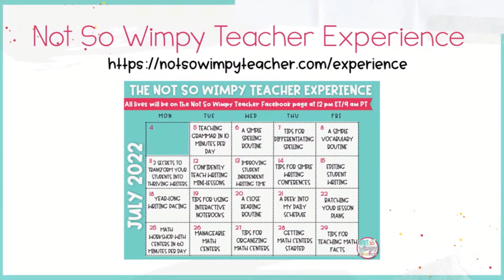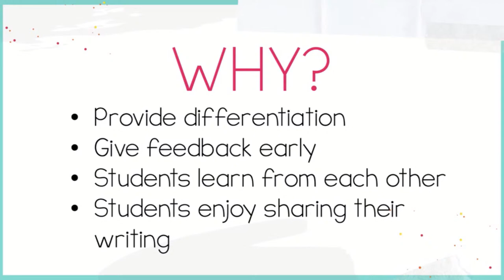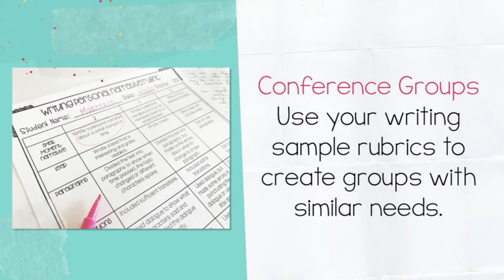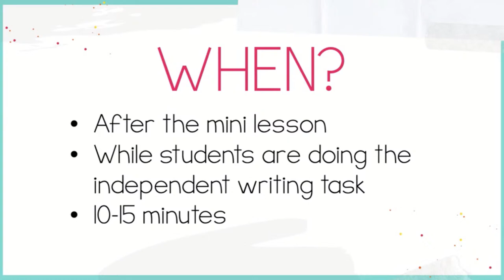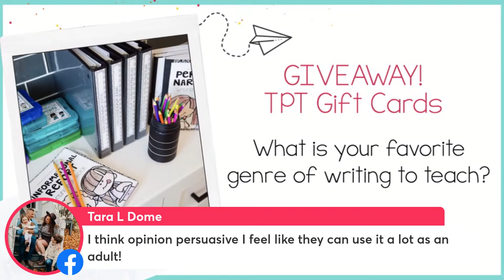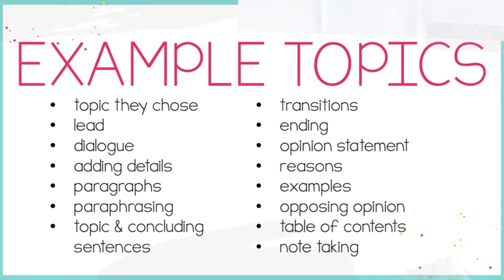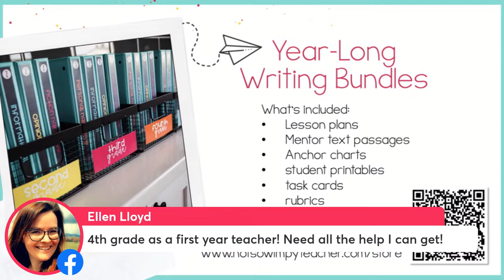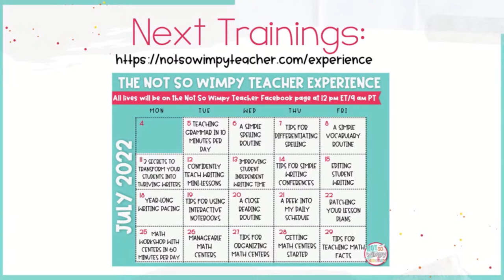Tips for Simple Writing Conferences (FREE training on Thursday, July 14th at 12pm ET/9am PT)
Have you wanted to implement writing conferences in your classroom but you're not really sure where to start? Or have you tried writing conferences but it didn't quite go the way you hoped?

Then I hope you'll join me as I go LIVE for my FREE training on Thursday, July 14th at 12pm ET/9am PT to share my tips for implementing SIMPLE writing conferences that will make all the difference in your classroom. 🙌

📌 Be sure to sign up for the Not So Wimpy Teacher Experience so you can get email reminders and links for training replays!